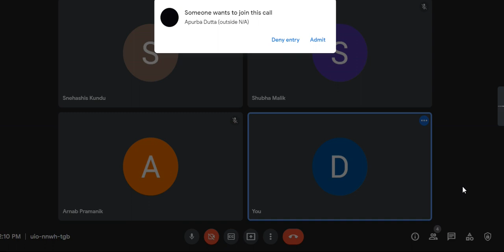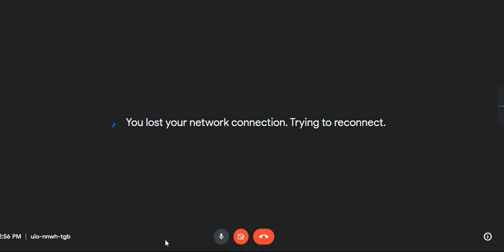15 01 2022 12 04 42 1st sem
Beginning  of second act Avijana Shakuntala